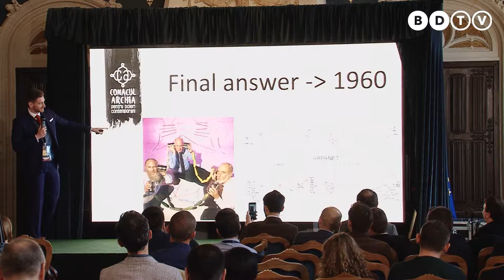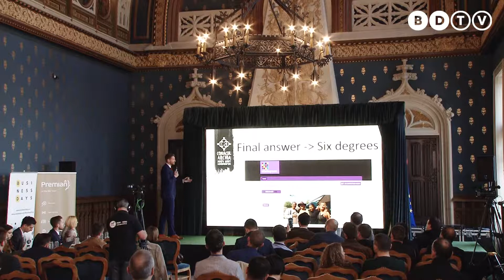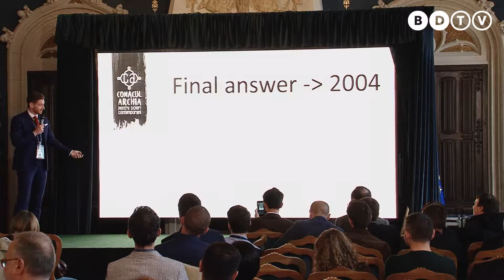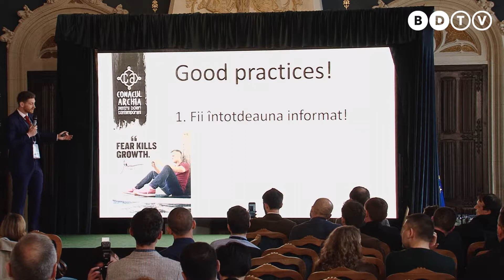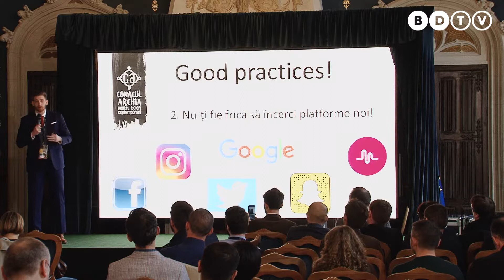Horia George Szabo - Iasi Business Days 2017